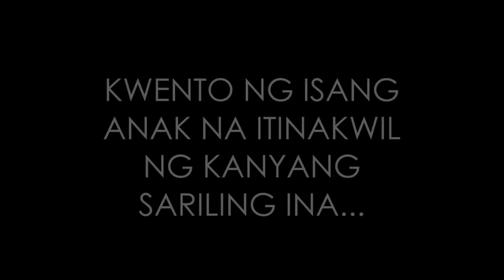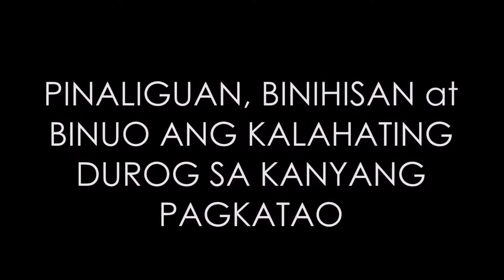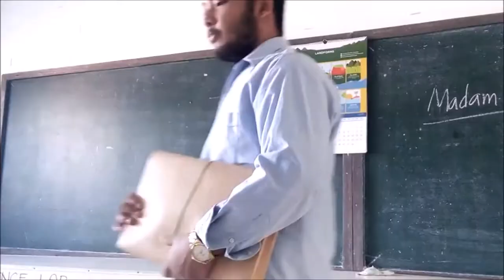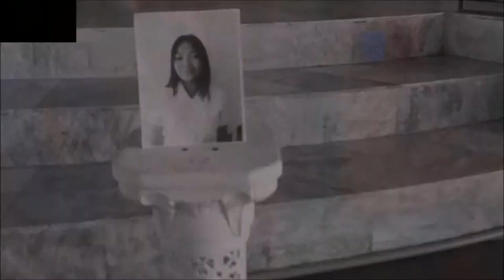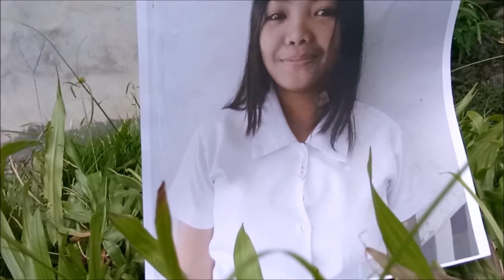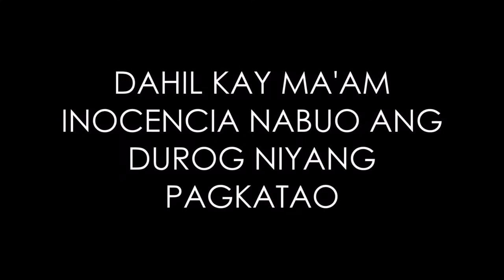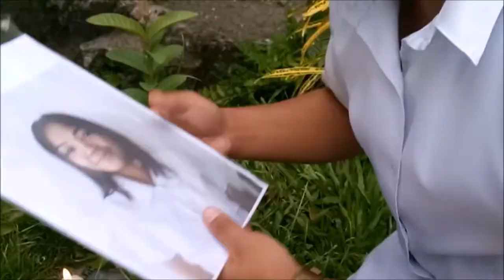Julian a heartbreaking story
An Inspirational Video of Saint Vincent de Paul Diocesan College

Starring: Jay Ybañez

Film Director: Irish Mae Duero